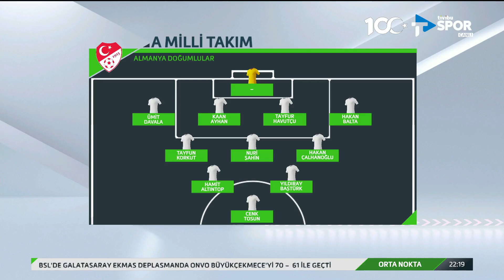Hakan Çalhanoğlu'nun A Milli Takım için önemi! | Tümer Metin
Tümer Metin: "Hakan'ı eleştirenler milli takımımızın gelmiş geçmiş tüm oyuncularının istatistiklerine baksınlar. Ben 25 maçta, 7 gol atabildim, Türkiye'de otorite olarak geçen abilerimiz bu rakamlara da ulaşamadılar. Bence gereksiz ve haddinden fazla eleştiri var. Hakan Çalhanoğlu olmadan bir milli takımı düşünemiyorum. Çekip çeviren organize eden, Şampiyonlar Ligi finali oynamış bir oyuncudan bahsediyoruz. Montella, başka oyuncuyla oynayabilir ama Hakan kampta olur. O birikim önemli. Genç oyuncu gözünün içine bakar. İyi bir hava yakalandı, kazanan takım bozulmaz kabul ediyorum. Bu yaşananlar Hakan'ı bir tık yukarı atabilir ama çok haksızlık edililiyor. Gözünün üstünde kaşın var diye vurulan bir duruma geldi."